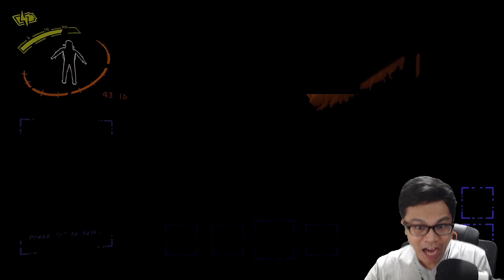RANDOM MOMENTS SA LETHAL COMPANY PART 2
Lethal Company
Jazon Gaming

Enjoy this compilation sa mga funny random moments guys! haha